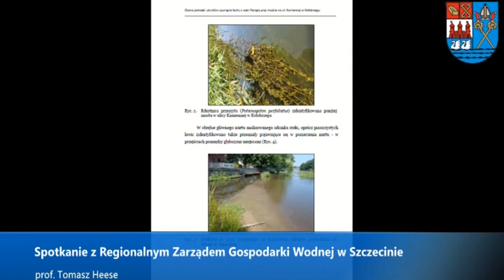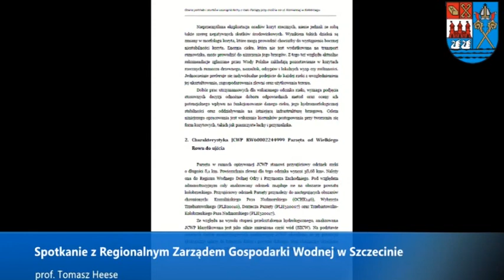ŁACHA NA PARSĘCIE – NATURA, CZY CZŁOWIEK? OTO JEST PYTANIE!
Tworząca się na Parsęcie łacha to problem od wielu lat, dlatego wczoraj w Urzędzie Miasta zorganizowano spotkanie w celu jego rozwiązania. W spotkaniu  brali udział  przedstawiciele Regionalnego Zarządu Gospodarki Wodnej w Szczecinie, samorządowcy i mieszkańcy.